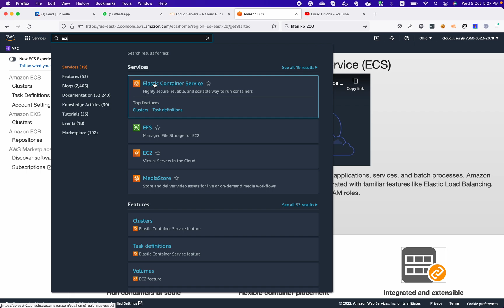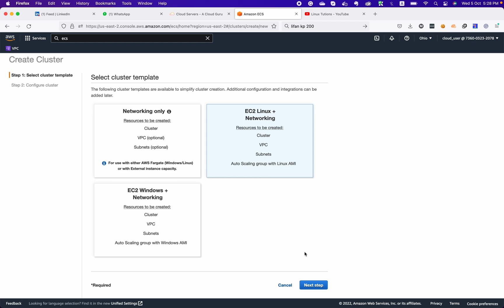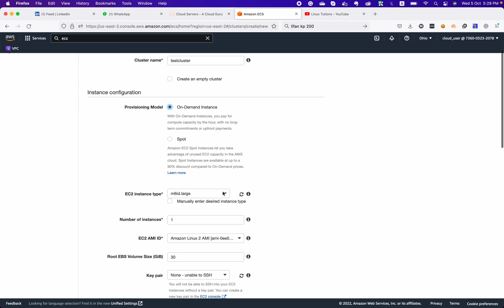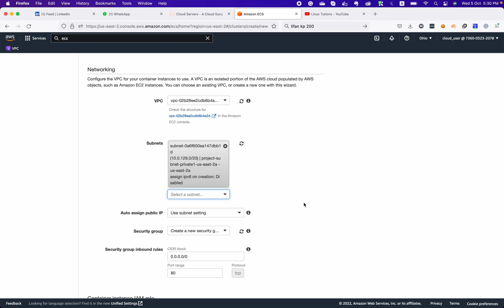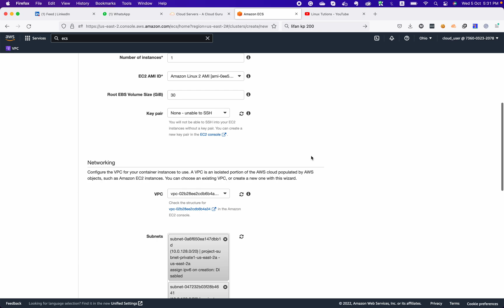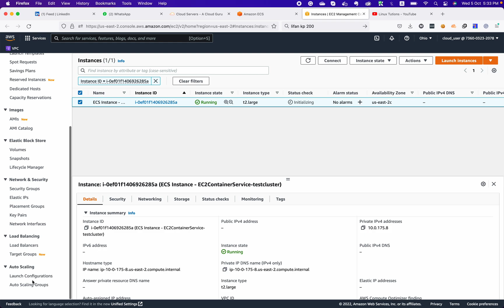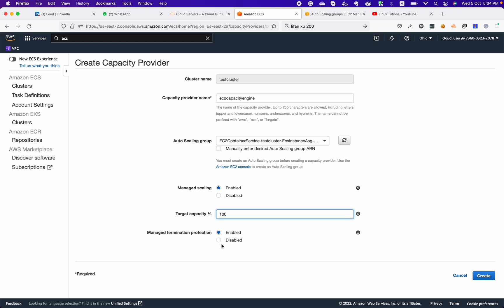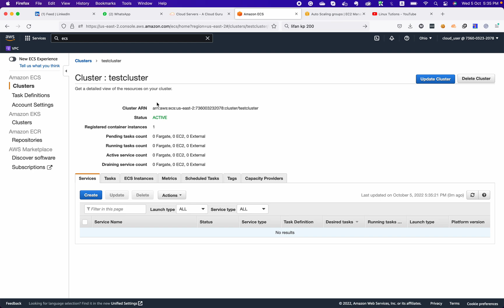How to setup AWS ECS cluster with EC2 in AWS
In this video we will learn how we can setup Amazon ECS cluster and types of implementation

We target EC2 implementation with ECS so we will be using EC2 instances as underlying infrastructure.

We will see how we can add more capacity to your ECS cluster